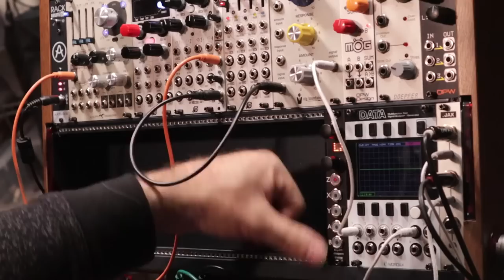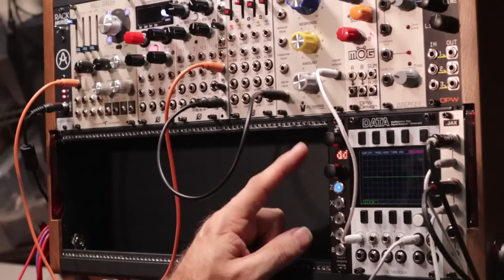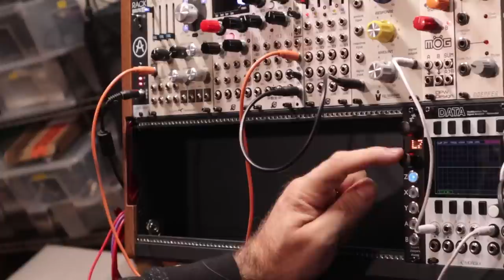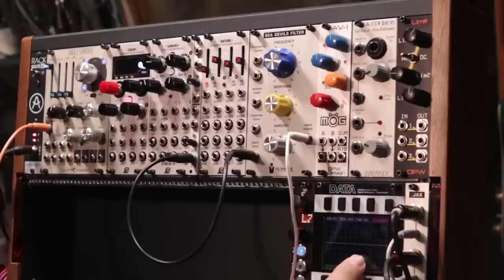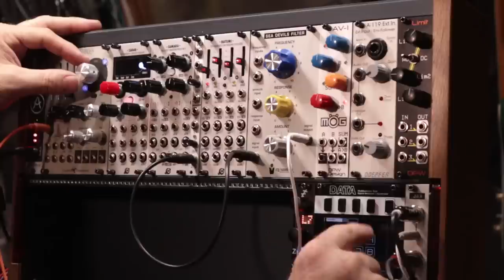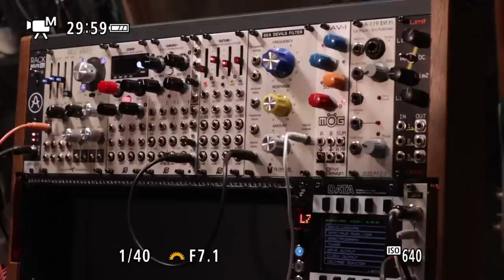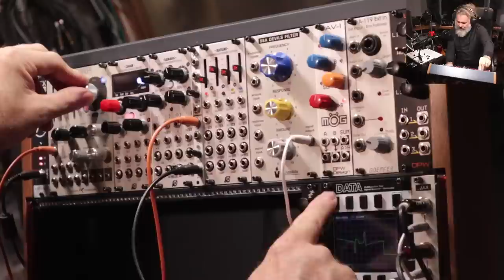Adventures in Eurorack - the new rack!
*Please skip to 37:54 for the modular action!*

In this second episode of my new Monday night series has me showing the new modular rack I am currently piecing together.